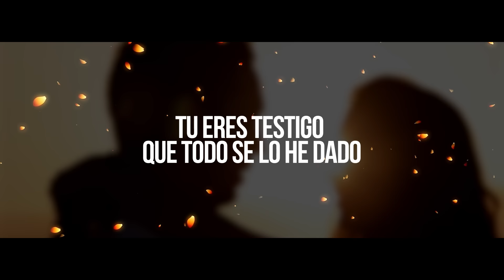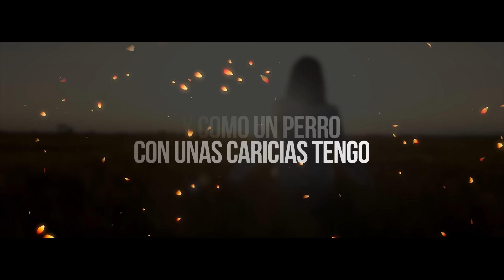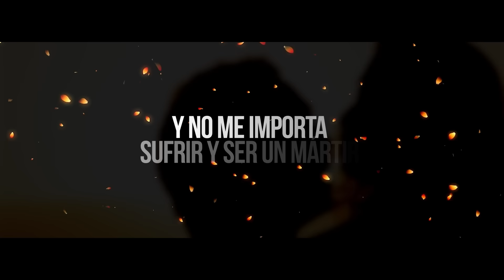Los Inquietos del Norte - Horrible Pesadilla (Video Lyric)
Lo Mejor de 2017
Best of Corridos
Corrido
Corridos
Regional Mexicano
Musica
Los Mas Nuevo De Los Inquietos del norte
Corridos Nuevo
Banda MS
Musica Nueva
Video Lyric
Video De Letras